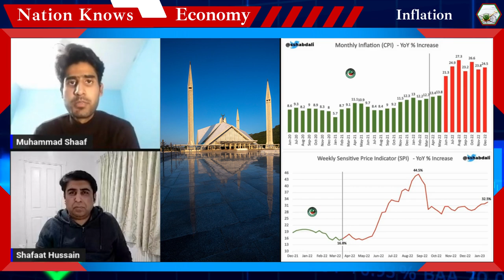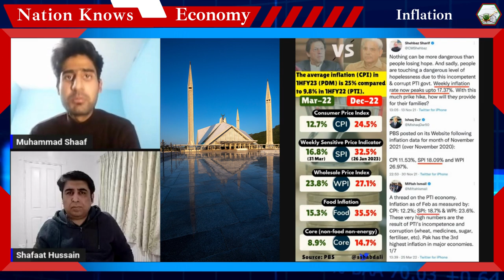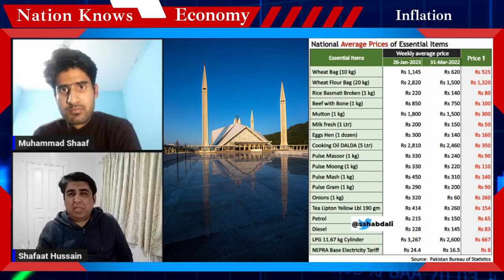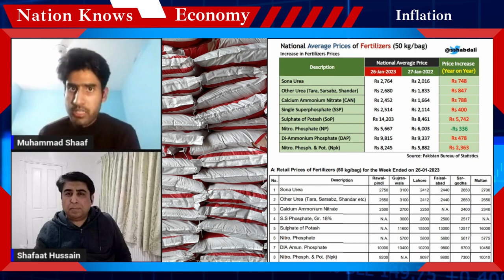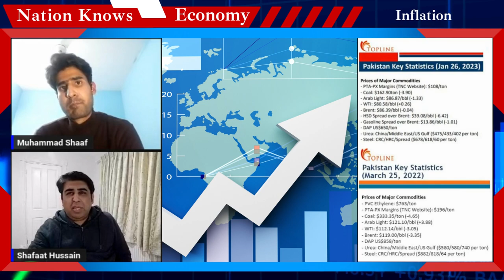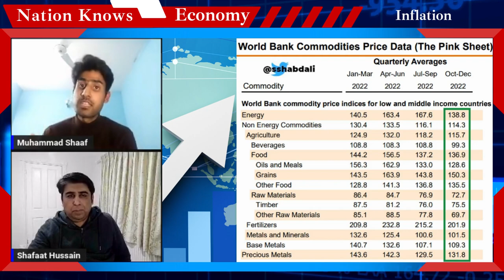Nation Knows Economy with Shafaat & Shaaf